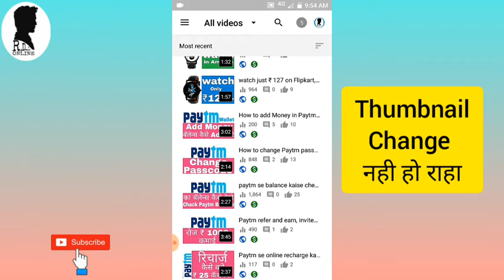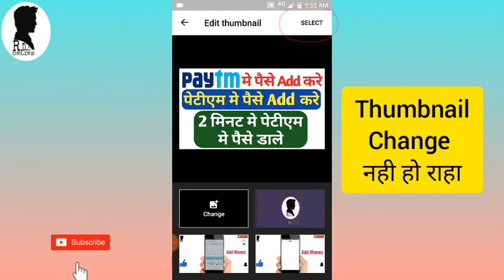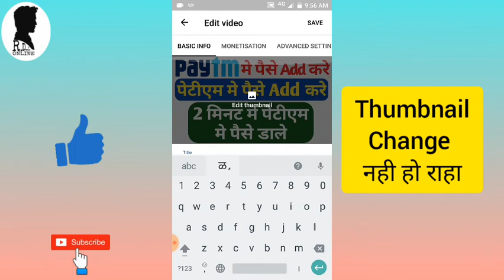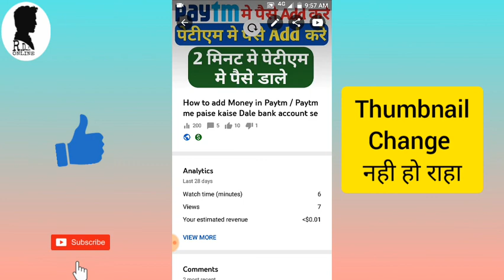थंबनेल कैसे लगाएं। Change Thumbnail YouTube। How To Change Thumbnail Kaise Badale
थंबनेल कैसे लगाएं। Change Thumbnail YouTube।
How To Change Thumbnail Kaise Badale.

ABOUT VIDEO:-
Is me aapko youtube thumbnail kaise badalte hai agar aapko thumbnail change karna hai to change thumbnail kar sakte ho. Thumbnail change karne me problem aa rahi hai to aap mobile phone se youtube ke thumbnail ko ytsudio se kaise change karoge, kaise badli he, phutane video old video ka thumbnail change kase kare new thumbnail add kaise kare yah is video mai bataya hai.

This Video Just Only Information Poropse